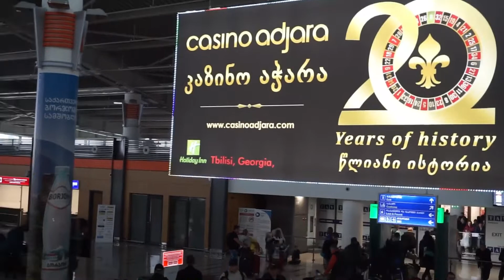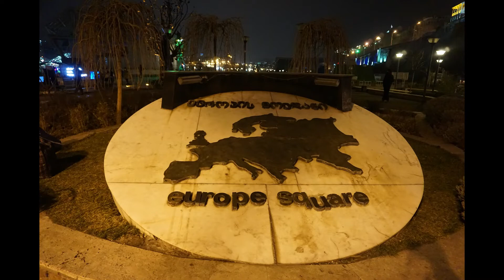Georgia Tour 2018